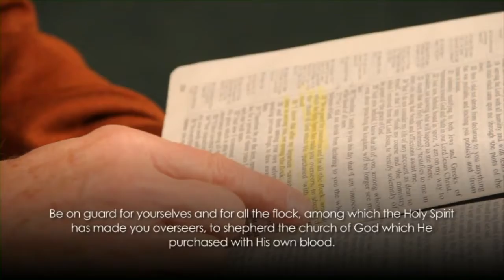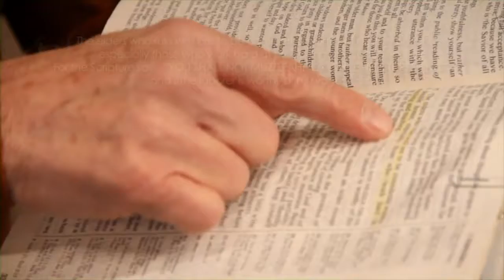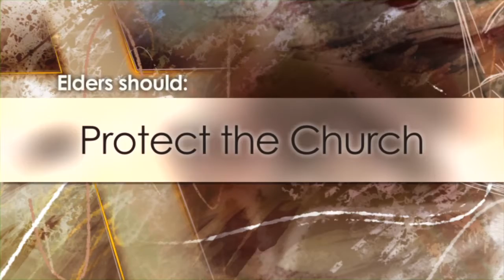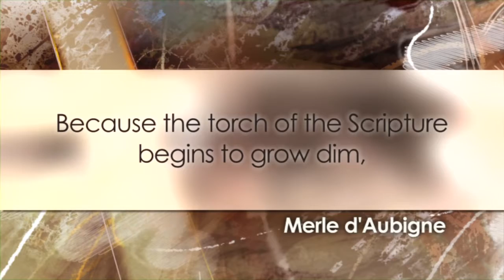What is Biblical Eldership?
This video provides an introduction to the Biblical Eldership.